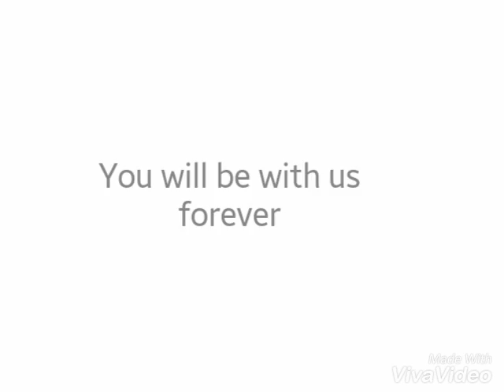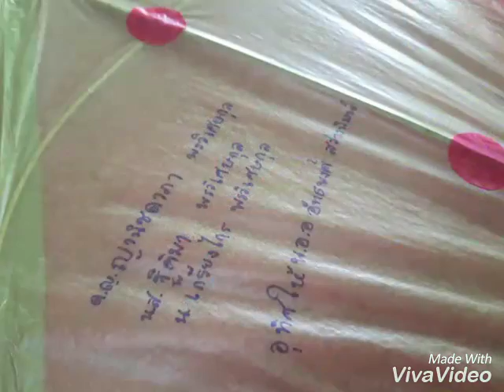Till I see you again.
ลอยอังคารน้าโจ้
16 กค 2559
วัดหลวงพ่อโสธร